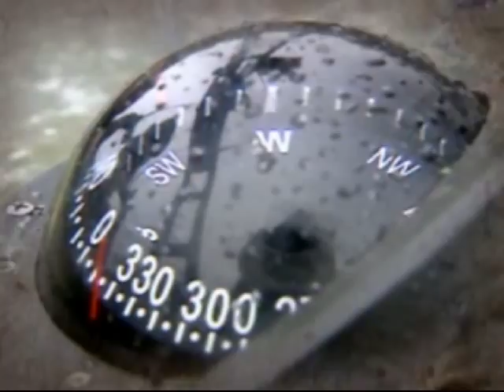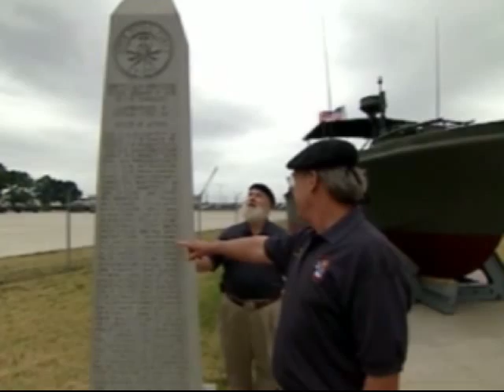Riverine Warriors - Part 1 - RECON - Military Videos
Riverine Warriors - RECON - Part 1

This month's RECON highlights the brave contributions of the Navy's Riverine forces.

for Army Food Service Operations, Navy Culinary Specialists, Air Force Services, Marine Corps Food Service Specialists, and Coast Guard Food Service Specialists.